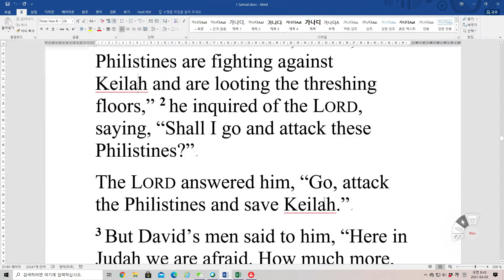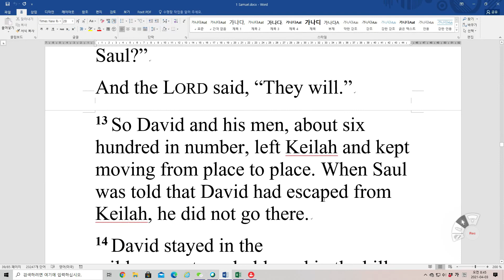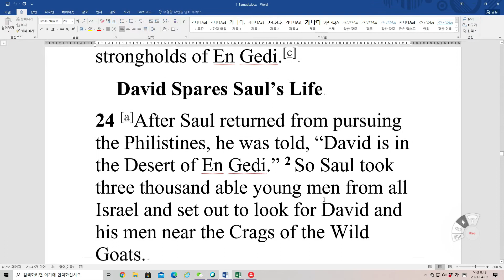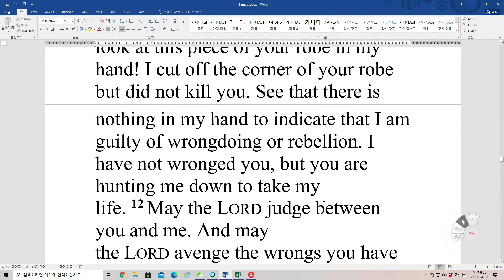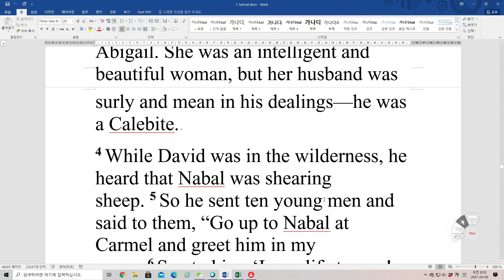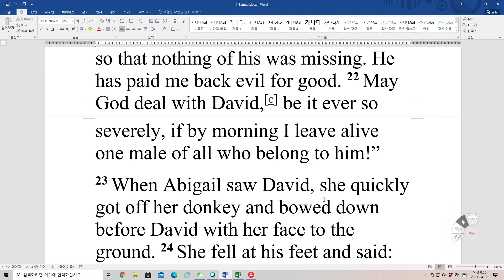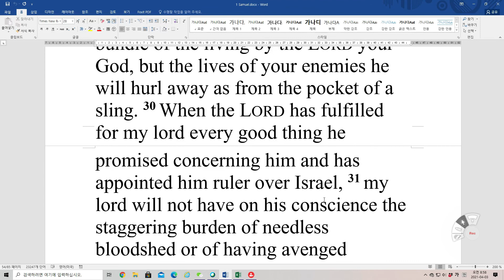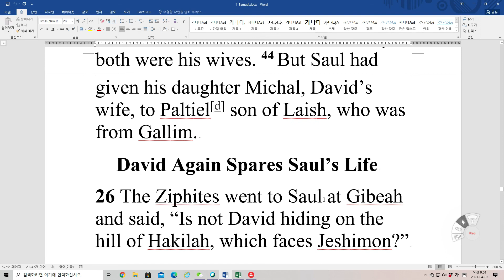Bible Reading 1 Saumel 23~25 NIV 영어성경 사무엘상 23~25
Keilah and are looting the threshing floors,” 2 he inquired of the LORD, saying, “Shall I go and attack these Philistines?”
The LORD answered him, “Go, attack the Philistines and save Keilah.”
3 But David’s men said to him, “Here in Judah we are afraid. How much more, then, if we go to Keilah against the Philistine forces!”
4 Once again David inquired of the LORD, and the LORD answered him, “Go down to Keilah, for I am going to give the Philistines into your hand.” 5 So David and his men went to Keilah, fought the Philistines and carried off their livestock. He inflicted heavy losses on the Philistines and saved the people of Keilah. 6 (Now Abiathar son of Ahimelek had brought the ephod down with him when he fled to David at Keilah.)
Saul Pursues David
7 Saul was told that David had gone to Keilah, and he said, “God has delivered him into my hands, for David has imprisoned himself by entering a town with gates and bars.” 8 And Saul called up all his forces for battle, to go down to Keilah to besiege David and his men.
9 When David learned that Saul was plotting against him, he said to Abiathar the priest, “Bring the ephod.” 10 David said, “LORD, God of Israel, your servant has heard definitely that Saul plans to come to Keilah and destroy the town on account of me. 11 Will the citizens of Keilah surrender me to him? Will Saul come down, as your servant has heard? LORD, God of Israel, tell your servant.”
And the LORD said, “He will.”
12 Again David asked, “Will the citizens of Keilah surrender me and my men to Saul?”
And the LORD said, “They will.”
13 So David and his men, about six hundred in number, left Keilah and kept moving from place to place. When Saul was told that David had escaped from Keilah, he did not go there.
14 David stayed in the wilderness strongholds and in the hills of the Desert of Ziph. Day after day Saul searched for him, but God did not give David into his hands.
15 While David was at Horesh in the Desert of Ziph, he learned that[a] Saul had come out to take his life. 16 And Saul’s son Jonathan went to David at Horesh and helped him find strength in God. 17 “Don’t be afraid,” he said. “My father Saul will not lay a hand on you. You will be king over Israel, and I will be second to you. Even my father Saul knows this.” 18 The two of them made a covenant before the LORD. Then Jonathan went home, but David remained at Horesh.
19 The Ziphites went up to Saul at Gibeah and said, “Is not David hiding among us in the strongholds at Horesh, on the hill of Hakilah, south of Jeshimon? 20 Now, Your Majesty, come down whenever it pleases you to do so, and we will be responsible for giving him into your hands.”
21 Saul replied, “The LORD bless you for your concern for me. 22 Go and get more information. Find out where David usually goes and who has seen him there. They tell me he is very crafty. 23 Find out about all the hiding places he uses and come back to me with definite information. Then I will go with you; if he is in the area, I will track him down among all the clans of Judah.”
24 So they set out and went to Ziph ahead of Saul. Now David and his men were in the Desert of Maon, in the Arabah south of Jeshimon. 25 Saul and his men began the search, and when David was told about it, he went down to the rock and stayed in the Desert of Maon. When Saul heard this, he went into the Desert of Maon in pursuit of David.
26 Saul was going along one side of the mountain, and David and his men were on the other side, hurrying to get away from Saul. As Saul and his forces were closing in on David and his men to capture them, 27 a messenger came to Saul, saying, “Come quickly! The Philistines are raiding the land.” 28 Then Saul broke off his pursuit of David and went to meet the Philistines. That is why they call this place Sela Hammahlekoth.[b] 29 And David went up from there and lived in the strongholds of En Gedi.[c]
David Spares Saul’s Life
24 [a]After Saul returned from pursuing the Philistines, he was told, “David is in the Desert of En Gedi.” 2 So Saul took three thousand able young men from all Israel and set out to look for David and his men near the Crags of the Wild Goats.
3 He came to the sheep pens along the way; a cave was there, and Saul went in to relieve himself. David and his men were far back in the cave. 4 The men said, “This is the day the LORD spoke of when he said[b] to you, ‘I will give your enemy into your hands for you to deal with as you wish.’” Then David crept up unnoticed and cut off a corner of Saul’s robe.
5 Afterward, David was conscience-stricken for having cut off a corner of his robe. 6 He said to his men, “The LORD forbid that I should do such a thing to my master, the LORD’s anointed, or lay my hand on him; for he is the anointed of the LORD.” 7 With these words David sharply rebuked his men and did not allow them to attack Saul. And Saul left the cave and went his way.